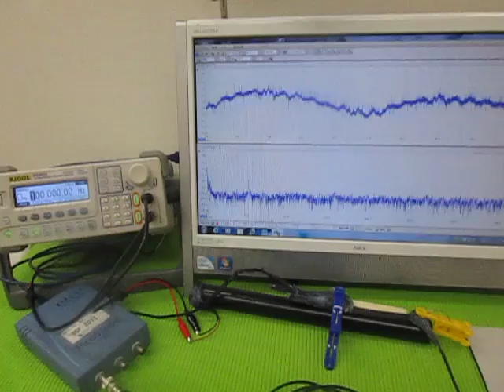超音波（発振制御）プローブ （超音波システム研究所 ultrasonic-labo）